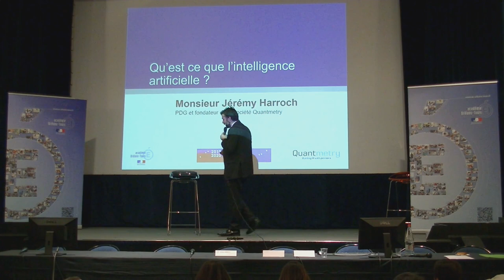J Harroch - La société Quantmetry accompagne des grands groupes dans l’utilisation de leurs données